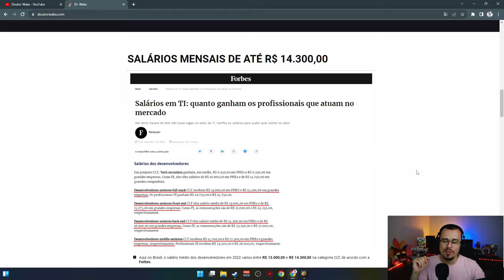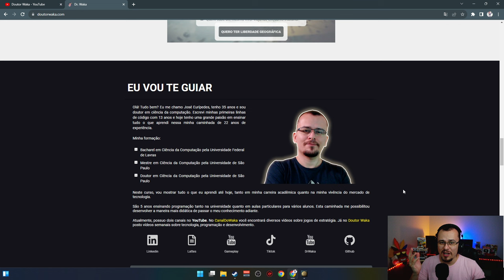GUERRA DE TRINCHEIRAS - HOI4 Papal States #01 - Gameplay PT BR